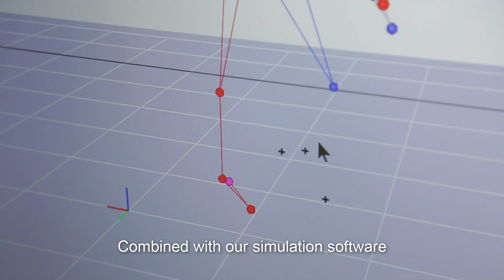Kento Momota | My Partner On Court | Episode 5: The Research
Part 5 of Kento Momota’s My Partner On Court series. Kento gave us some clues on how to make a better badminton racquet for his play-style.

Enjoy Kento’s seven-part journey.